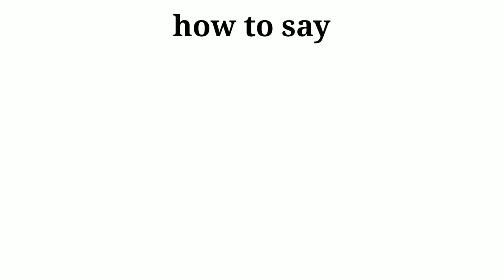How to pronounce Protectable | Protectable pronunciation | English vocab pronunciation